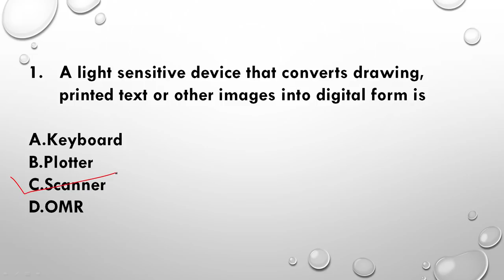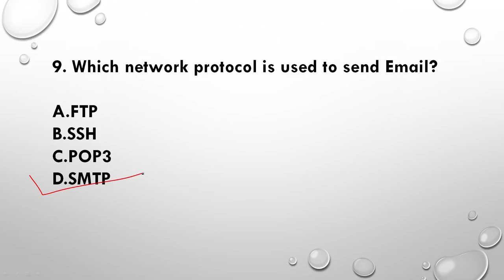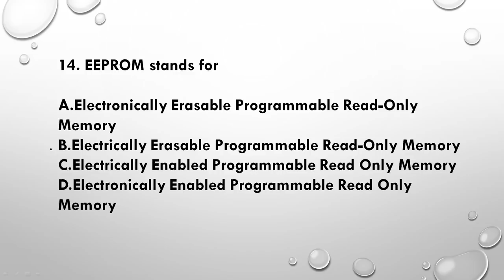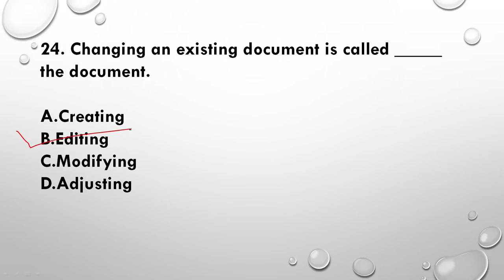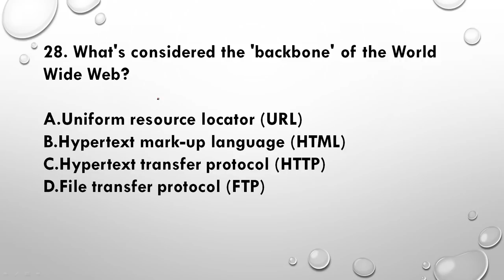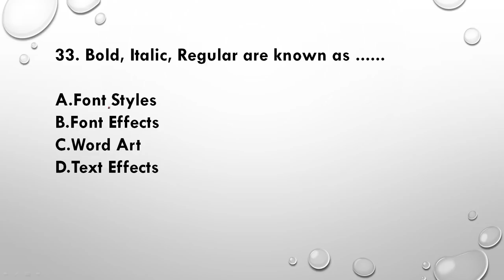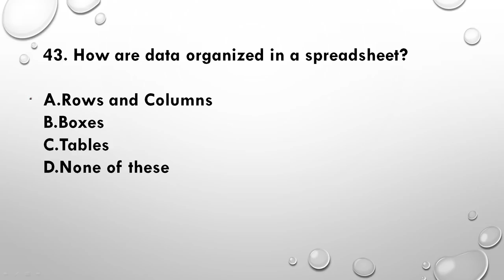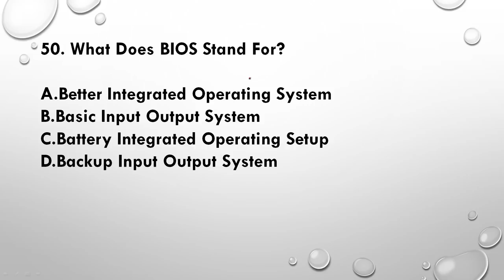Best 50 Computer theory MCQ for the exam Junior Administrative Assistant, Assam Secretariat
Assam Secretariat Junior Administrative Assistant Most important Computer Theory MCQ.. Quick Revision Series

2020 yearly current affairs MCQ